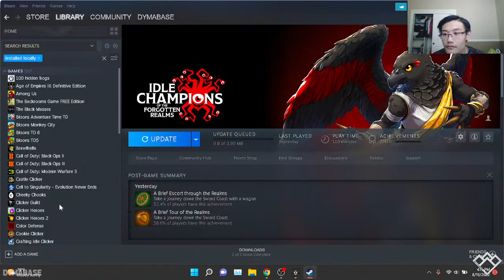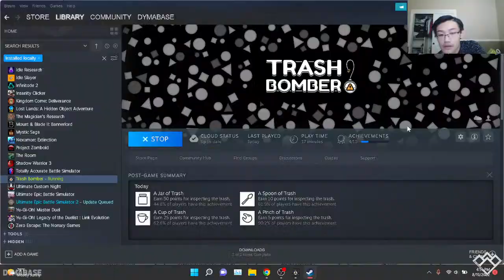🔴 Trash Bomber (PC) Gameplay DEMO [8/19/2022] | DYMABASE Gaming Livestream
DYMABASE Gaming Live Stream |

▼Channel Info▼

DYMABASE is a YouTube channel and brand created by David Q. Pham. I provide viewers with pranks, vlogs, storytime, educational content, and videos relating to KPOP songs to entertain them.

If you aren't interested in all of the videos uploaded on my channel, you can check up with the playlists of the series you like.